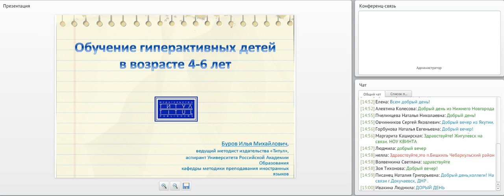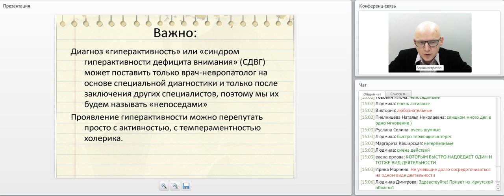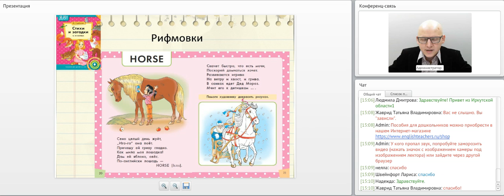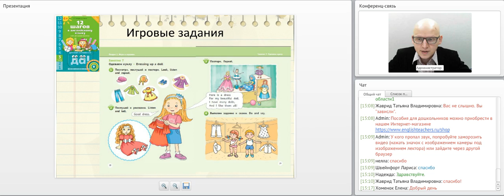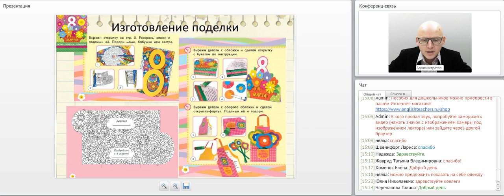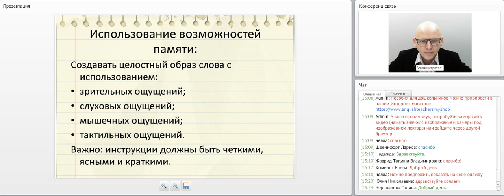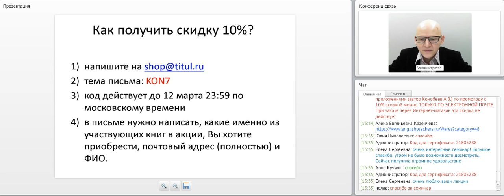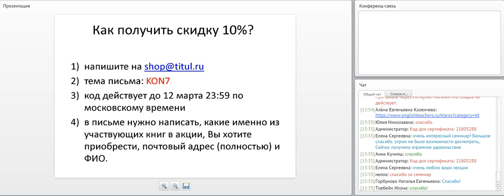Обучение гиперактивных детей в возрасте 4 - 6 лет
Видеозапись вебинара "Обучение гиперактивных детей в возрасте 4 - 6 лет (на примере курсов и пособий издательства “Титул” для дошкольников)." Видеозапись от 11 марта 2016 г. Лектор - Буров Илья Михайлович, ведущий методист издательства «Титул».